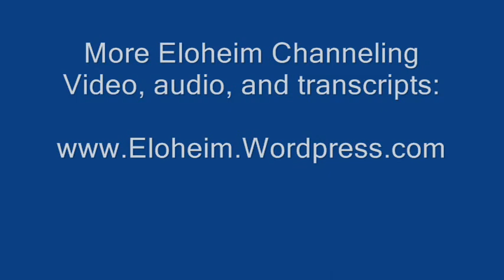ELOHEIM: Part 2, Tool for Using Energies of Aug 08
This two part clip from the August 6, 2008 meeting describes a tool that Eloheim is suggesting we use to tap into the incredible energies of August 2008 thus fueling the Ascension process. Learn more about how Veronica came to channel Eloheim, read transcripts of previous meetings, listen to audio clips, and view more video

Veronica Torres channels The Council. The Council is comprised of seven
different groups: The Guardians, The Girls, The Visionaries, The
Matriarch, The Eloheim, The Warrior, and Fred. During a channeling
session, each of The Council members take turns sharing their teachings.
Each Council member has a distinct personality, style of delivery, and
focus.

The Council is best known for their multitude of practical tools, which
support our journey out of the fear-based operating system into the
consciousness-based operating system.

Ebooks, Audio and Video teachings from Eloheim in one convenient package!